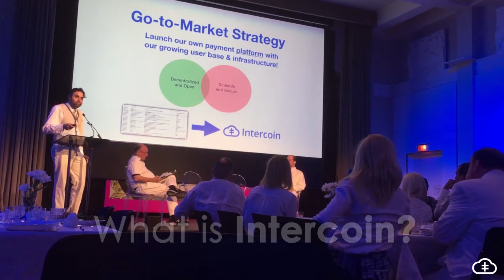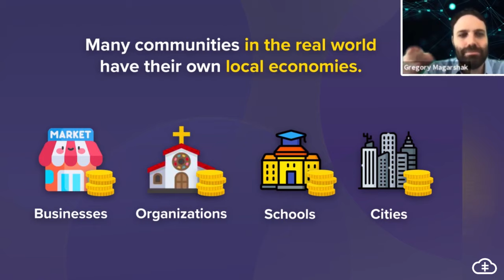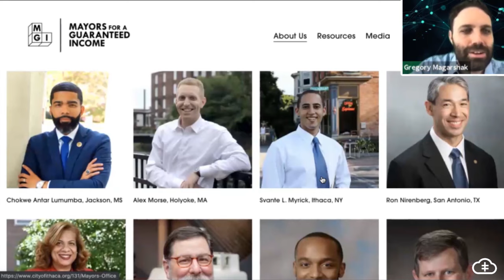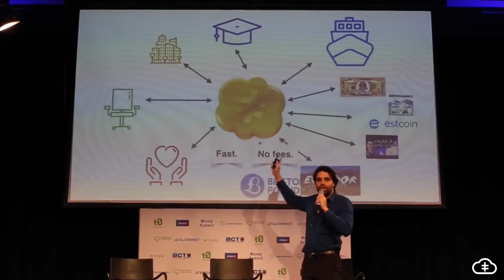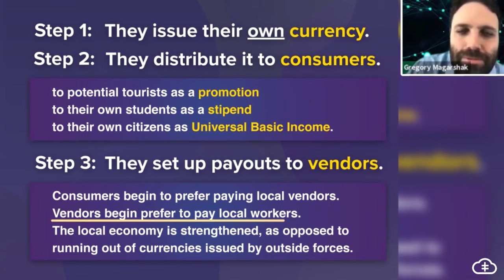Intercoin: Building the Next Generation of Crypto and Blockchain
Intercoin is more than just a cryptocurrency. It creates a platform that allows local communities to issue and manage their own digital currencies.

With Intercoin, communities can issue and manage their own currency, contests, or elections.

Each community can decide on its set of rules and can use Intercoin as a gateway to fiat and other cryptocurrencies.

We are building blockchain apps on top of our existing social network apps that have already attracted 9 million users in 110+ countries.

Timeline:
00:00 - Intro
00:06 - What is Intercoin?
00:24 - Meet Intercoin's Founders
01:56 - The Benefits of having your own currency
02:47 - Bitcoin as a reversion to commodity money
04:13 - Intercoin solve payments
04:36 - Intercoin as a revolutionary way to solve many economical failures